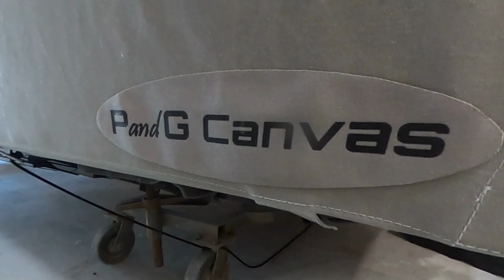SVL Poker Run P&G Custom Boat Cover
Check out the custom boat cover by P&G Canvas for our SVL Poker Run model! Built for durability and a perfect fit, this cover keeps the boat protected from the elements while maintaining a sleek look. See how P&G Canvas delivers top-quality protection for one of the standout models in our lineup!